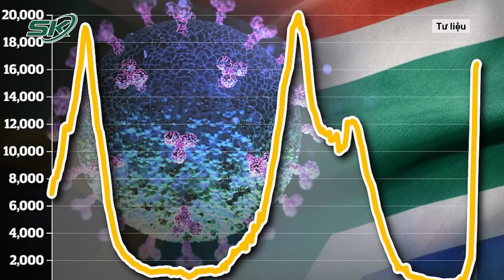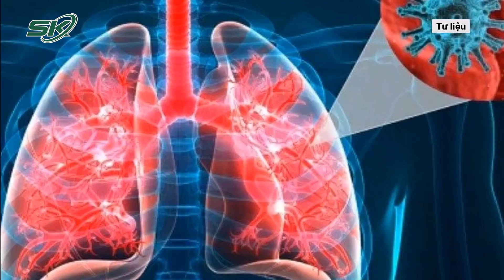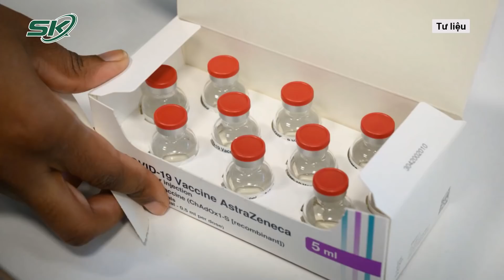Toàn Cảnh Covid Chiều 13/1: Bộ Y Tế Sẵn Sàng Ứng Phó Khi Omicron Bùng Phát Ở Việt Nam | SKĐS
SKĐS |  Tại Chỉ thị về tăng cường biện pháp phòng, chống dịch bệnh dịp Tết Nguyên đán 2022, Bộ trưởng Bộ Y tế Nguyễn Thanh Long yêu cầu sẵn sàng ứng phó với kịch bản biến chủng mới Omicron làm gia tăng trường hợp phải nhập viện.

Bản tin toàn cảnh Covid 19 của Báo Sức khỏe và Đời sống - Cơ quan ngôn luận của Bộ Y Tế liên tục cập nhật các ca mắc Covid-19 mới, cũng như diễn biến của dịch bệnh hàng ngày.

Mời quý vị và các bạn xem thêm: Vì Sao Tiêm Đủ 3 Mũi Vẫn Nhiễm Omicron? | SKĐS